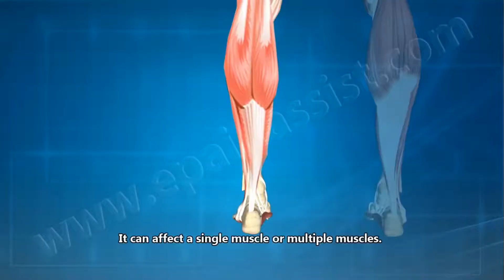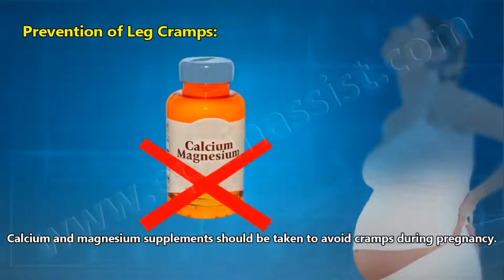Crappy Cramps: Prevention and Cure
PE Group:
BERMUDEZ
CAPORAL
GUANZON
LUCZON
ESTACIO
LOZANO
MAMALIAS
MERCADO